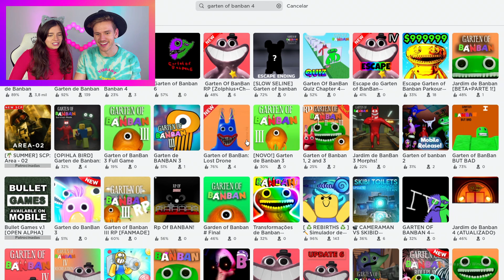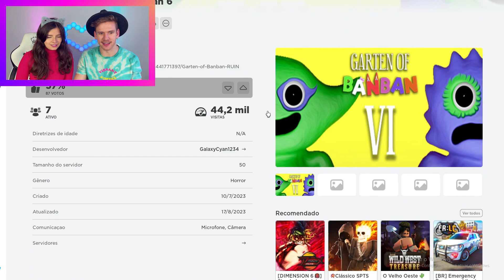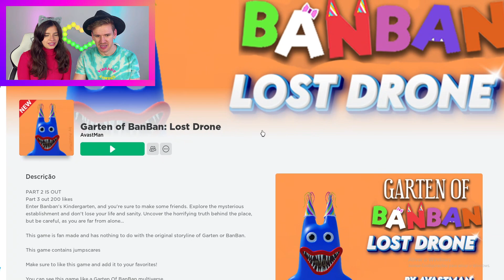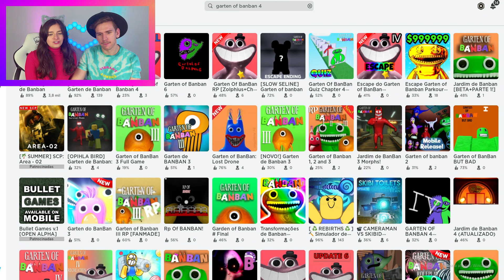GARTEN OF BANBAN 4 NO ROBLOX É RIDÍCULO 👉👈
Gu e Ju jogam garten of banban 4, só que no roblox